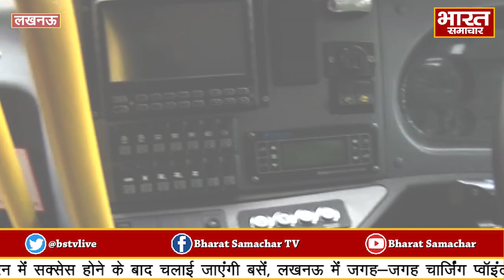Lucknow : प्रदेश में कहाँ कहाँ चलेगी इलेक्ट्रिक बसें ? देखें क्या है तैयारी | Bharat Samachar